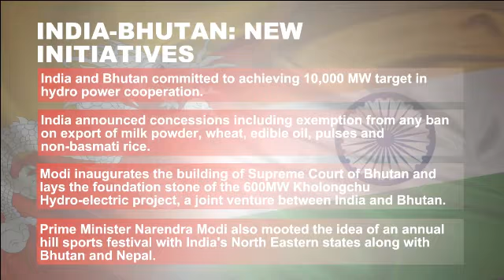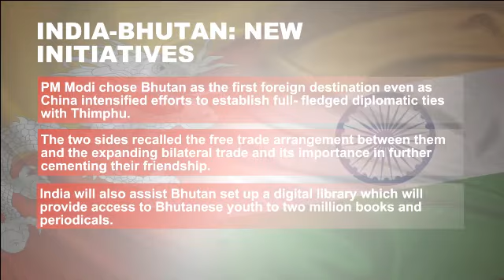Modi's Bhutan Visit